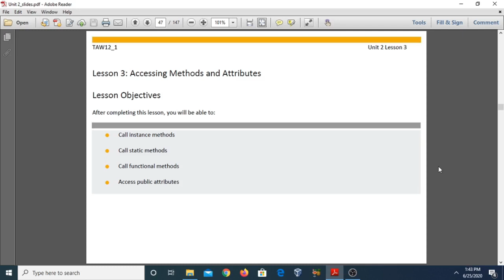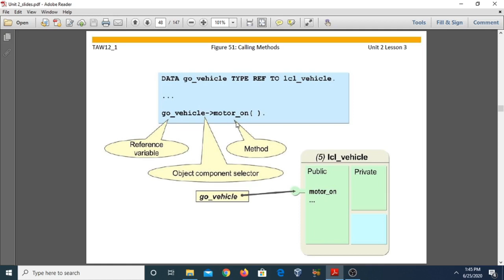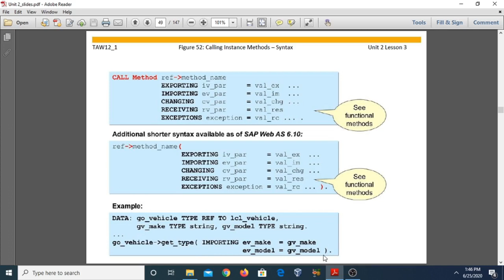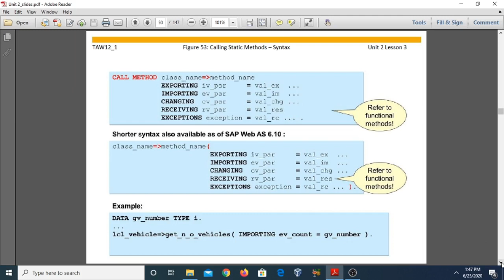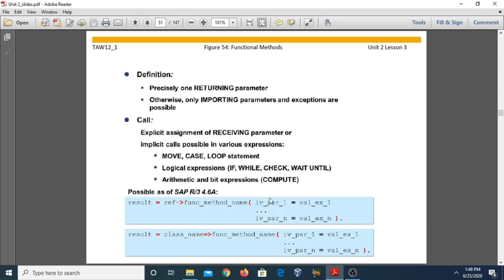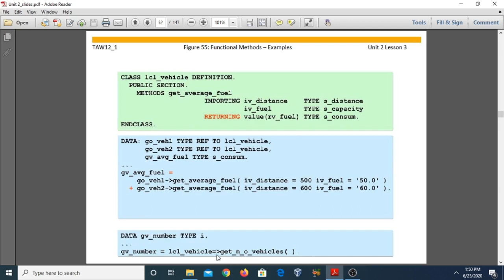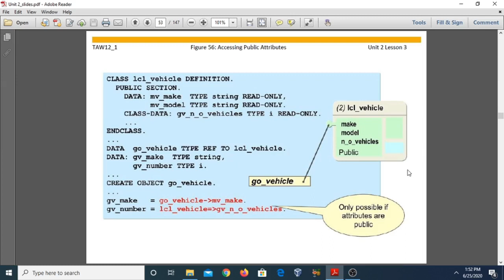Unit 2: Fundamental Object-Oriented Syntax (Lesson 3: Accessing Methods and Attributes)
Object oriented
SAP Object-Oriented
ABAP Objects
SAP ABAP
SAP ABAP - Introduction to ERP
Tutorials Point (India) Ltd.
ABAP Training Course
SAP ABAP Training Course
ABAP Tutorial
Ajay Dureja
SAP ABAP - Introduction to ABAP/4
ajay dureja
AJAY DUREJA
Ajay Dureja
Ajay Dureja 2M
sap abap tutorial for beginners
sap abap tutorial
sap abap programming for beginners
sap abap training videos
sap abap training videos online
SAP SD online training
SAP professional training